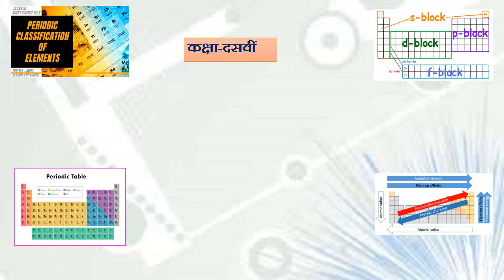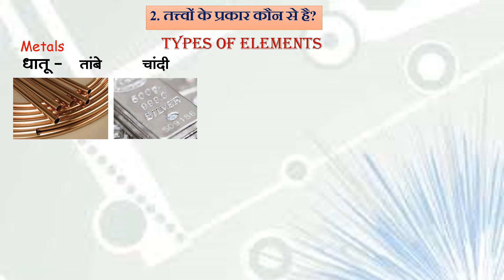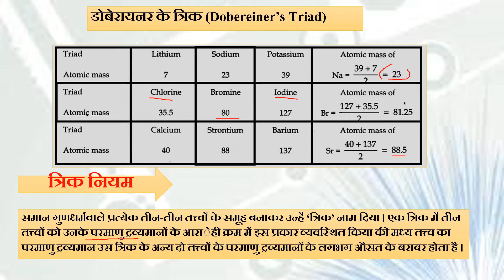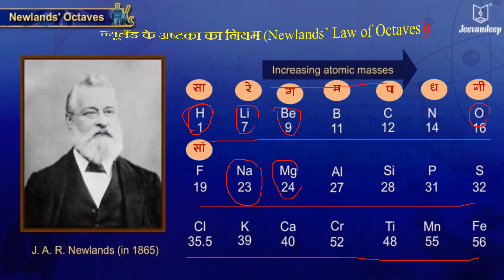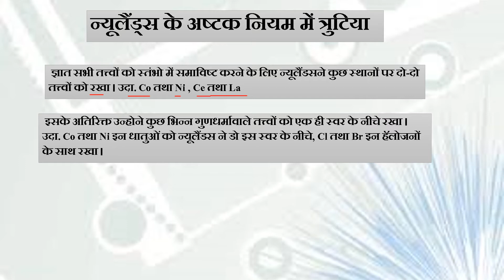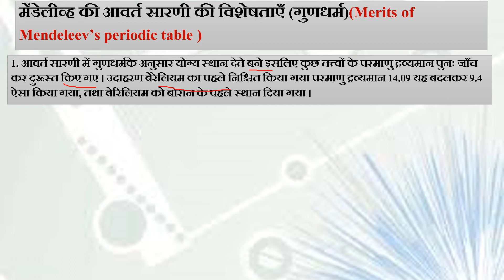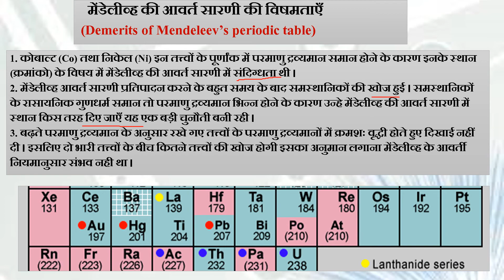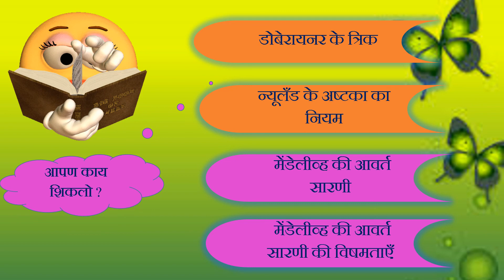कक्षा-दसवींविषय -विज्ञानऔर प्रौद्योगिकीभाग-1 2. तत्त्वों का आवर्ती वर्गीकरण I By-Jaiprakash Mishra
व्याख्यान विषय:    कक्षा- दसवीं विषय - विज्ञान और प्रौद्योगिकी भाग-1
घटक:  2. तत्त्वों का आवर्ती वर्गीकरण I
अध्यापक: Jaiprakash Mishra